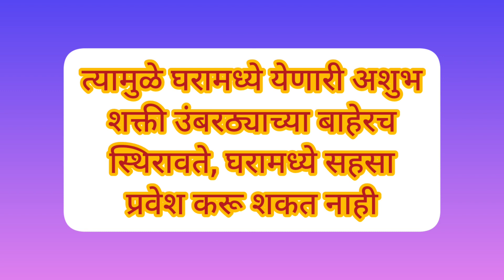दारासमोर रांगोळी का काढावी.. काय आहे या मागचे कारण जाणून घ्या..